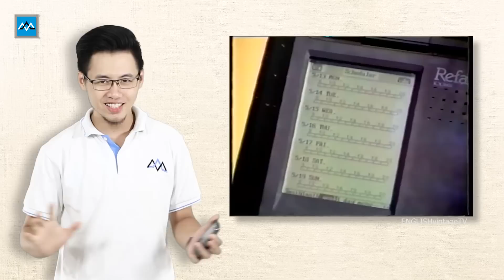Top 10 điều khó tin về điện thoại di động trước thời kỳ của Android và iOS [Phần 1]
Hôm nay chúng ta hãy cùng MaxChannel nhìn lại những điều khó tin mà điện thoại di động thời đồ đá làm được mà smartphone ngày nay có lẽ sẽ chẳng bao giờ với tới...

Các bạn cần tư vấn về mua điện thoại cũ và giao lưu với các MC đẹp trai và xinh gái của max chanel. hãy tham gia goup của chùng mình nhé.
Hãy tham gia group của Maxchanel và những người bạn các bạn nhé: nơi đặt câu hỏi và giao lưu với Các MC của maxchanel
- Thông tin sản phẩm Iphone 6 cũ đang bán chạy tại maxmobile các bạn có thể tìm thấy tại đây:
- Theo dõi Fanpage của maxmobile để cập nhật những thông tin mới nhất:
(2) 31 Lê Hồng Phong, P.4, Q5, Tp. Hồ Chí Minh